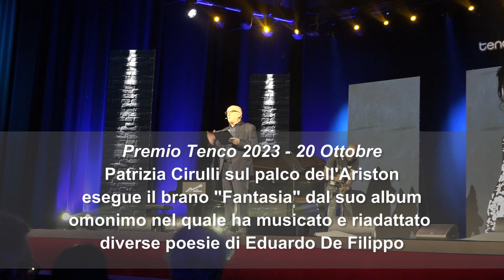Patrizia Cirulli - Fantasia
Premio Tenco 2023 (20 Ottobre):
Patrizia Cirulli esegue sul palco del Teatro Ariston, accompagnata da Marcello Peghin, il brano "Fantasia" che dà il nome all'album, nel quale ha riadattato e musicato alcune poesie del grande Eduardo De Filippo.
L'album è stato prodotto da Domenico Ferraro per Squilibri Editore.

Testo:
Pigliammoce 'sta vita cumme vene
Llassammo for' 'a porta 'a pucundria
'Mparammece a campà c' 'a fantasia:
'Nce sta cosa cchiù bella pè campà?

'A fantasia se sceta ogne matina
Comme si fosse prencepe rignante
Affonna 'e mane aperte int' 'e brillante
E nun s' 'e ppiglia: che s' 'e ppiglia a ffa?

E che curredo tene! Nu mantiello
Ca luce cchiù d' 'o sole e nun è d'oro
Quanno se mena 'ncuollo 'stu tesoro
Abbaglia 'a vista: nun se può guardà

Pò tene nu relogio cumpiacente
Cu sissanta minute d'allegria
Mmiez' 'o quarante liegge: "Fantasia"
E fa tà-tì, tà-tì, nun fa tì-tà